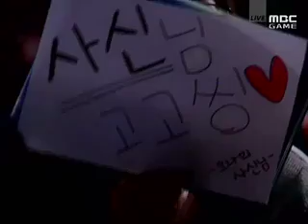Anytime vs Bisu 5set @ Skins Match (English Commentary)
Bisu - purple 12
Anytime - red 9

Map: Zodiac